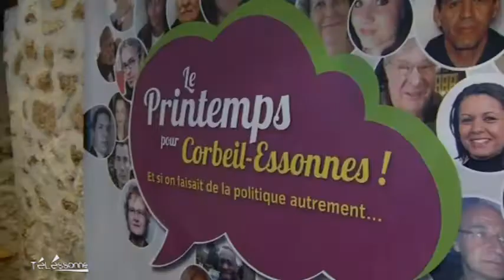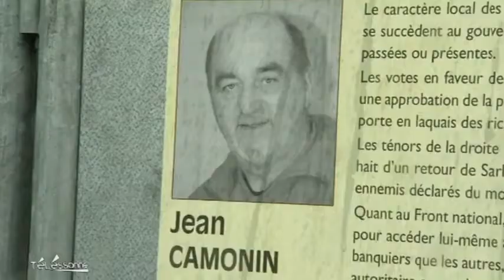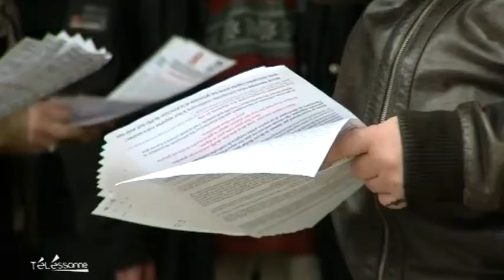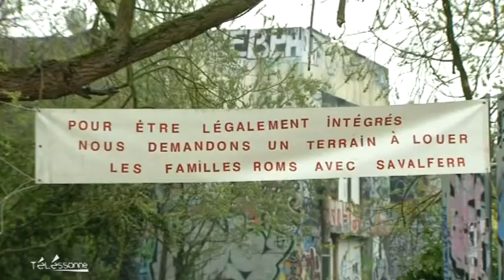Telessonne.fr - Le JT du 25/03/2014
Sites webs/blogs, copiez cette vidéo avec le bouton "Intégrer" !